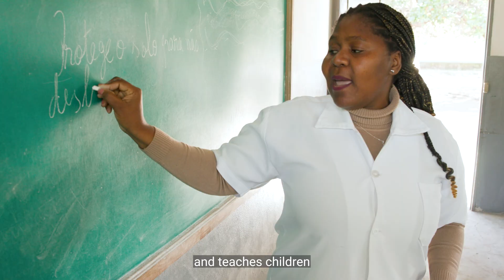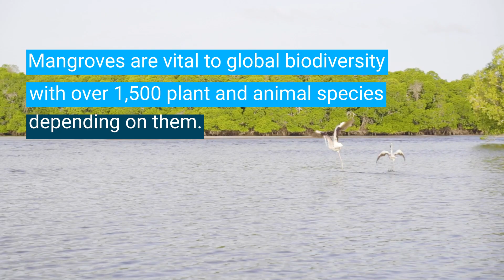Mangroves, nature's climate shield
In Mozambique, a quiet revolution is taking root. Discover how a project backed by UNEP and funded by the GEF is helping communities fight climate change by restoring salt-loving mangroves. Led by local women, the project revives coastal forests to protect against floods, store carbon, and build resilience.